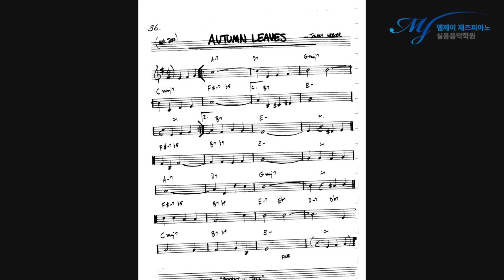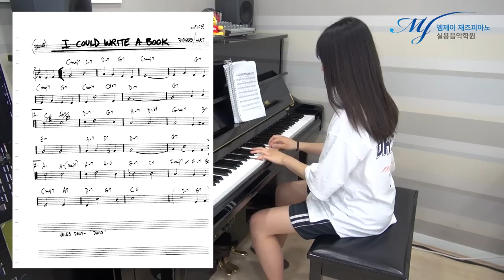재즈피아노 즉흥 레슨 1개월만에 이렇게 바뀌었습니다.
[ Before & After ] 즉흥 솔로 성장기 #8 - 1개월차

연주: 김*빈 학생​

Before : 즉흥 수업 입문 테스트 영상 (재즈피아노 기초과정)

After : 즉흥 개별수업 & 그룹수업 1개월 차

노력하면 누구나 할 수 있다는 것을 몸소 보여준 김*빈 학생

1. 초급반에서 배운 솔로 레퍼토리 , 패턴이나 기법들을 2번 이상 사용하지 않기.

2. 초급반에서 배운 다양한 솔로 기법과 패턴 , 레퍼토리들을 최대한 사용하기 (대신 중복되지 않게)

3. 일부러 빠른 템포로 솔로를 시작하게 하고 (즉각적인 반응을 체크하기 위해)

4. 10분 이상 솔로 (밑천을 바닥내기 위해) / 초급반은 5분 전후

5. 인사이드 솔로 위주로 (코드를 의식한 프레이징 & 재즈 스케일)

6. 후반부로 갈수록 중급반에서 배운 아웃사이드와 모던한 기법으로 솔로 (대신 산으로 가지 않게)

7. 기승전결을 생각하기

8. 모티브 이용한 솔로 반복 , 발전시키기

9. 이야기 있는 솔로

10. 재즈 필 (스윙감 , 레이백 , 이븐 , 다운비트 , 다이내믹 , 아티큘레이션 etc..)

4층 : MJ 재즈피아노 센터 (MJ Jazz Piano Academy)
3층 : MJ 실용음악학원 (MJ Music)